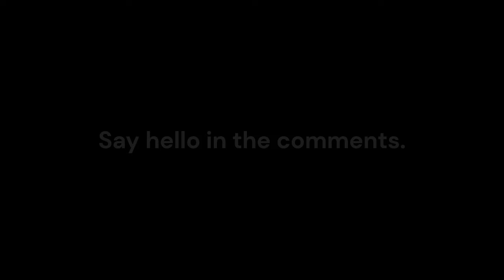2 Hours of TRUE Home Alone Horror Stories to Relax / Sleep | Rain Ambience 🌧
Sink into almost 2 hours of true horror stories tailored to either lull you to sleep or leave you wide awake all night. Listen as whispered tales unfold against a backdrop of soothing rain sounds.

The video slowly transitions from a gloomy dark home to a black screen.

This video is optimized to help you relax with calm, whispered storytelling.

Whether you're seeking scary stories for a sleepover or the ambiance of a rainy night, these stories are sure to send chills down your spine.

Featuring a mix of short and long horror stories, ranging from 2-minute thrills to 15-minute epics, each tale seamlessly transitions to ensure uninterrupted sleep or relaxation.

The final portion of the video consists of rain sounds, gently guiding you into a peaceful slumber.

These adult bedtime stories are perfect for falling asleep to.

If you enjoy night-time stories that keep you awake or soothe you into a deep sleep, you'll love this compilation.